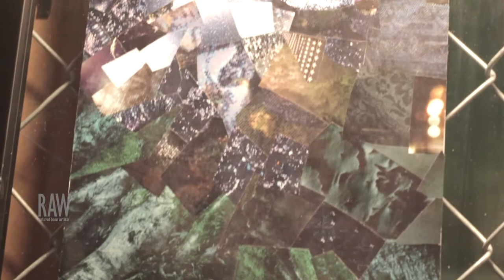Reine De Blanc presented by RAW:Jersey City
Event: Spectrum
Date: April 17, 2014
Venue: Boa Hoboken